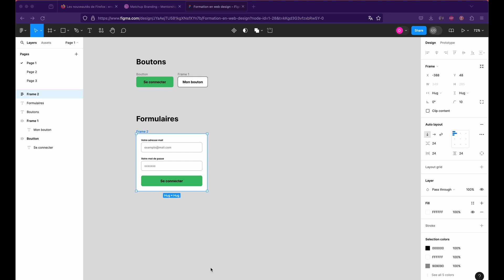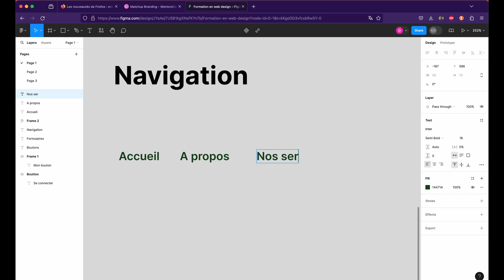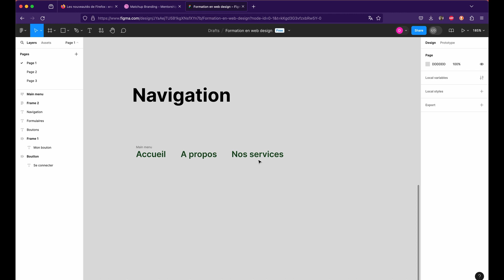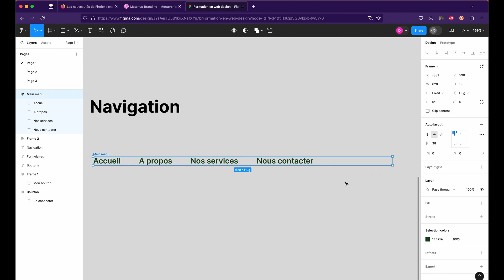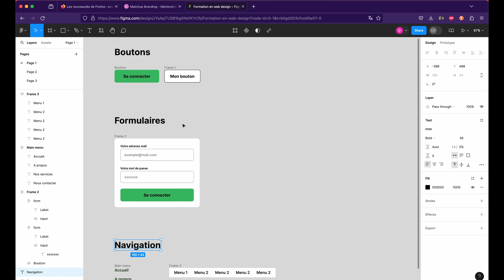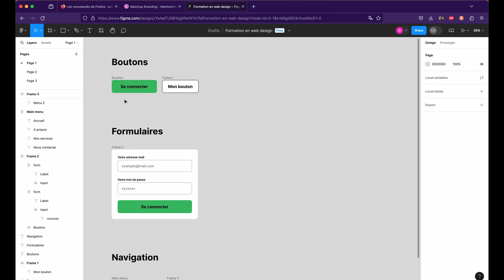Navigation et Auto Layout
Bienvenue dans cette formation sur le Web Design avec Figma

Je m'appelle Mouhamadou Der, j’ai 10 ans d’expérience en Web design. Je suis aussi Frontend et Drupal développeur.

**Table des matière**
1 - Introduction
2 - Qu’est-ce que le UX et le UI
3 - Figma et les boutons
4 - Les champs et formulaires
5 - Navigation et AutoLayout
6 - Les frames sur Figma
7 - Les cartes (cards)
8 - Où trouver de l'inspiration
9 - Pratique Header, Grid, Communauté sur Figma
10 - Jumbrotrun ou Hero
11 - Typographie encours
12 - Les couleurs encours
13 - Le contraste encours
14 - Les composants sur Figma encours
15 - L’espace communauté sur Figma encours